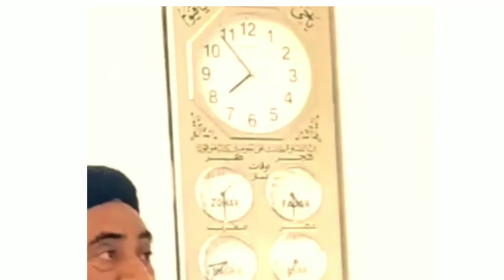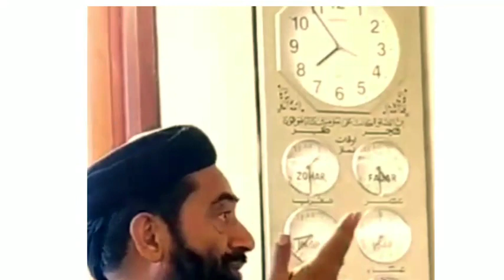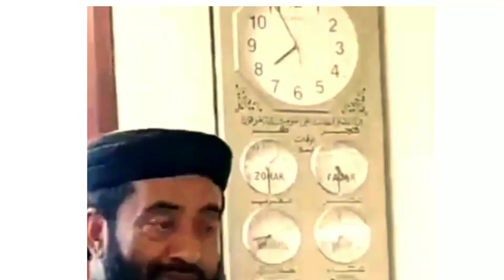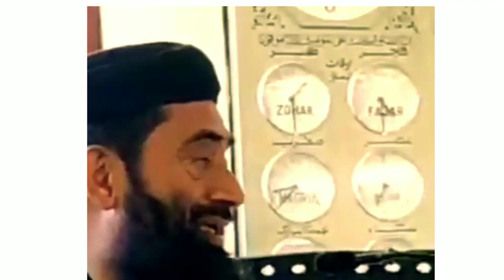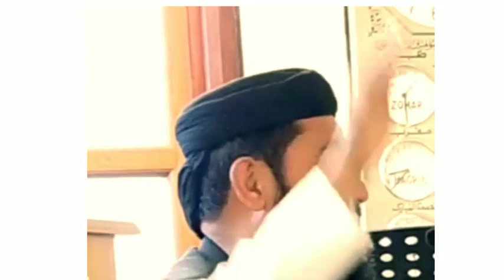پہلا بیان امریکہ میں مولانا منظور مینگل صاحب کا ||first bayan of molana manzor mengal in america